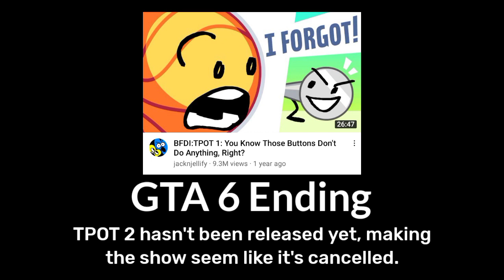BFB 16 Split [All Endings]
Let me know if you guys want a part 2, because I do have more ideas of endings, but I'm scared you kitties might not like it.. so best to leave it with you!